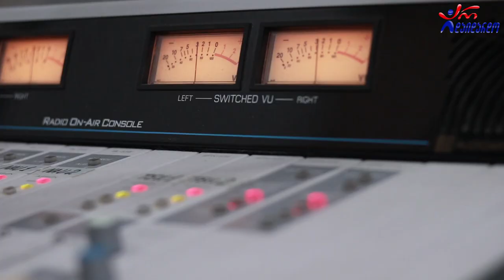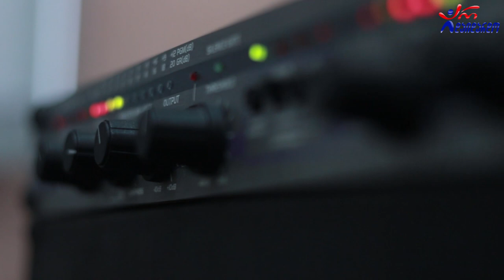ხვიჩა მაღლაკელიძე - მე დღეს წვიმამ დამაღონა. Live არ დაიდარდო / Xvicha Maglakelidze. Live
2020 წ.  2 ოქტომბერი
 კომპოზიტორი და ტექსტი: ოთარ რამიშვილი
გადაცემა "რადიო დუეტი თაკოსთან ერთად". სტუმრად ხვიჩა მაღლაკელიძე. ცოცხალი შესრულება